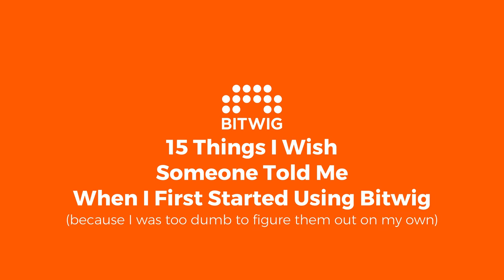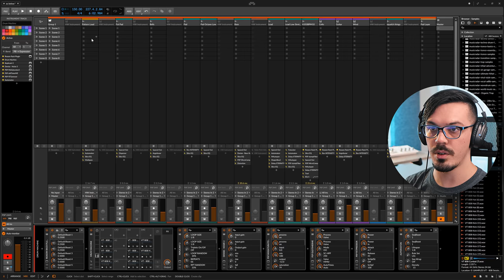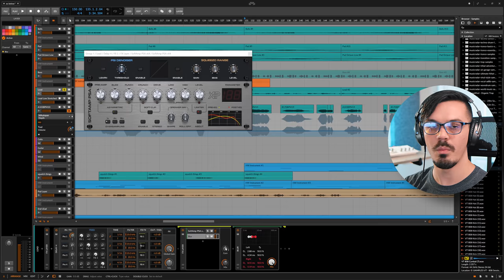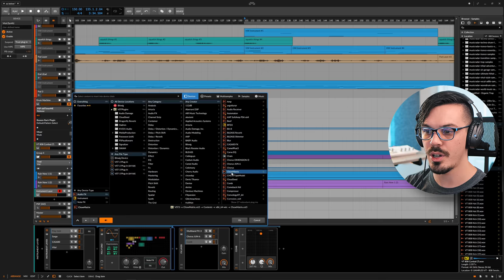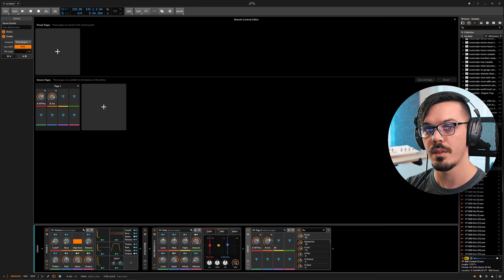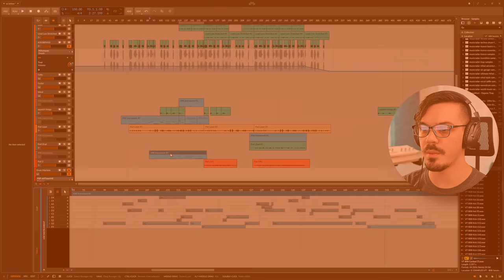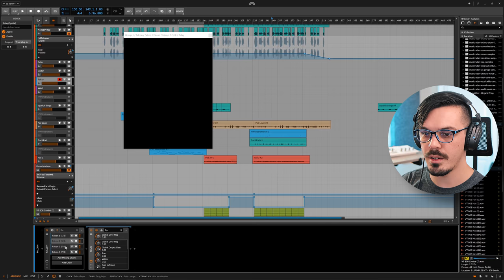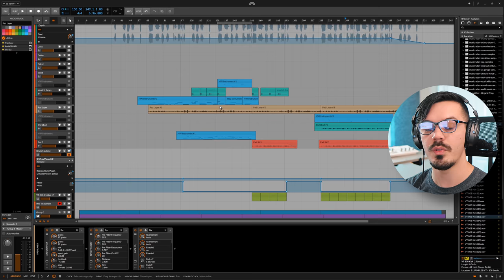Bitwig Studio | 15 SWEET Tips Beginners Should Know 🎶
***Open me, DAWg***
▼▼▼$upport the Channel▼▼▼

Howdy doody, frienderoonies! Today we're here for 15 beginner tips to get you started with Bitwig Studio! Bitwig took me by a bit of a surprise as a longtime Cubase user and as someone who never got along well with Ableton Live and quickly became my primary DAW for sound design and music production.

Bitwig has a ton of awesome features, devices, and little tricks and ideas. So, I figured today I'd share some of the things I wish I knew when I first started using Bitwig Studio!

▼▼▼TIMESTAMPZ:▼▼▼
0:00 Howdy
2:13 Setting Your Interface
2:58 Custom Macros
4:09 Arranger & Clips
6:25 Cool Devices You Should Try
10:25 Device Racks
11:57 Accessing Device Presets
12:50 Device Macros
13:55 Modulators
16:13 Sidechaining?
17:21 Quantizing
17:58 Adding Swing
18:31 Automation
19:32 Multi-Out Instruments
20:37 The Grid?
22:29 Using Hardware Instruments
23:25 Closing Thoughts

Stay classy!